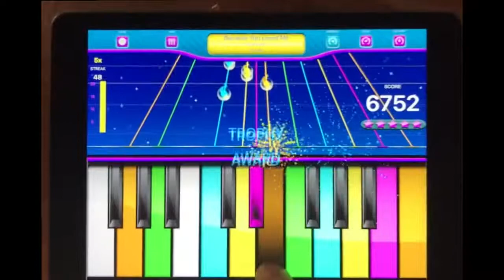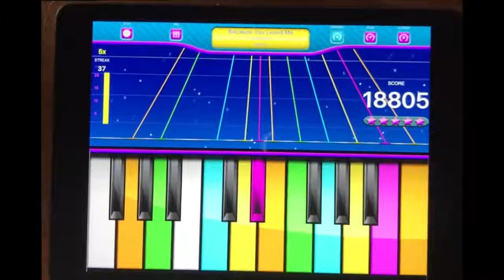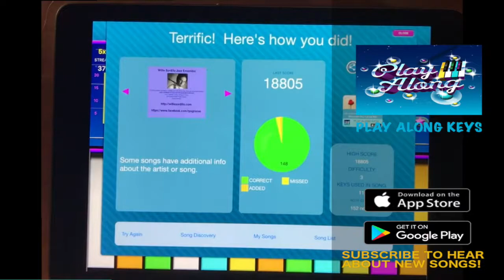Play "Because You Loved Me" by Celine Dion | Play Along Keys | piano game with player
Learn how to play "Because You Loved Me" by Celine Dion !